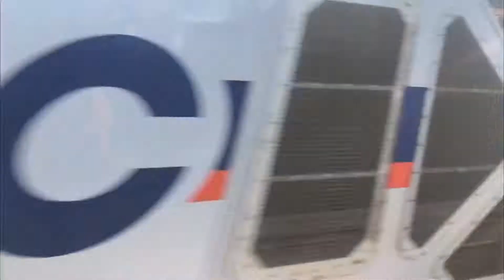Amtrak and Marc HD 60fps trains at Bowie state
Yesterday I went to the Bowie state station and got to see the Acela for the first time since September  but I did not get so lucky because as soon as we left Amtrak acs64 642 (veterans unit) passed the station and a nice guy taking pictures of the trains at the station showed me a picture of a Amtrak private car that came around before we came.

Trains:

Marc express train 438 0:13

Amtrak Acela Express train ? 0:44

Marc train 440 0:54

And a Marc express train 537 2:09

I know it is a short vid but I wanted to upload something before I head to dc to catch Virginia railway express  trains on Monday that would be turned into a vid.